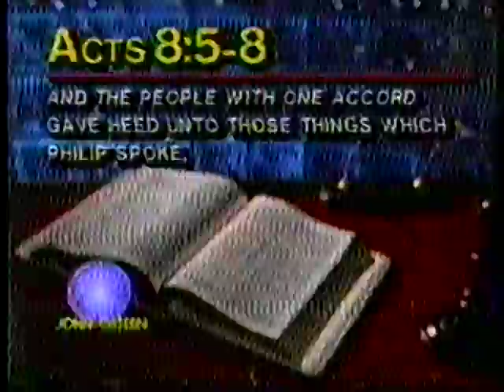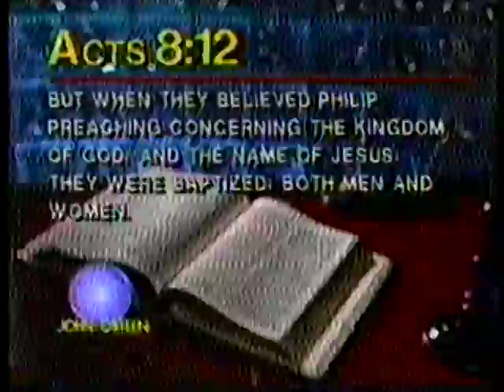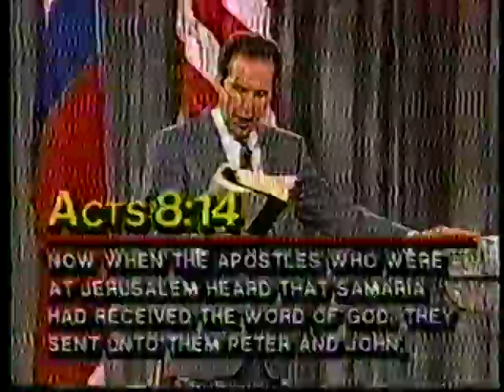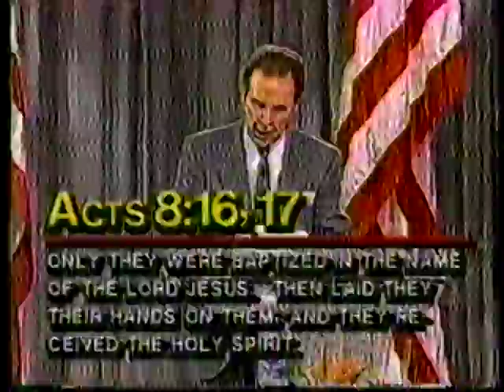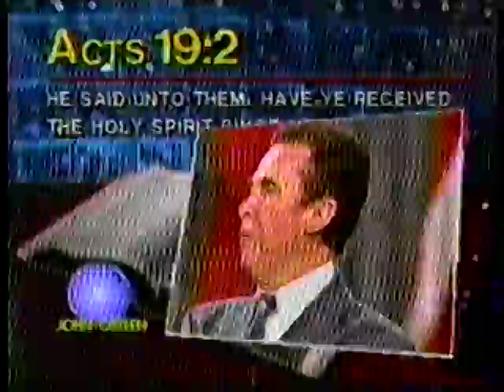John Osteen's Understanding the Power of the Holy Spirit 1990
John Osteen's Understanding the Power of the Holy Spirit (1990) All Sermons by Pastor John Osteen